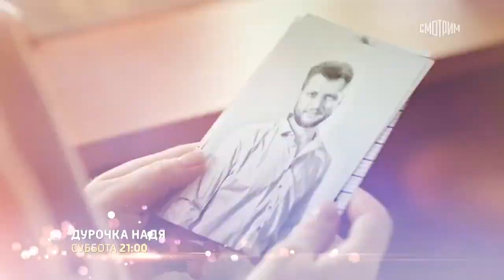Дурочка Надя 2023 русский трейлер сериала